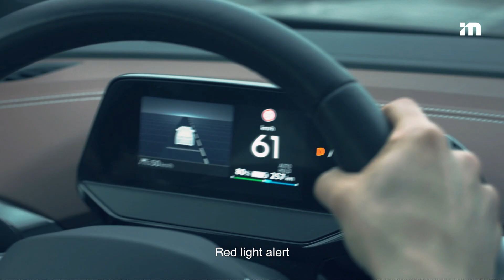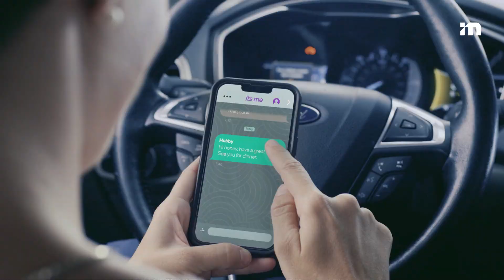Making Decisions on the Road Simpler: Mobileye Solutions, from Premium Driver-Assist to Self-Driving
Thanks to Mobileye, decisions on the road have become a lot simpler, thanks to four of our driving solutions:

Mobileye Cloud Enhanced Driver-Assist™
Mobileye is defining a new category of ADAS with Cloud Enhanced Driver-Assist™  enabled by REM™ mapping. This technology leverages data from the Mobileye crowd, a growing network of 1.5 million vehicles transmitting mapping data every day from around the globe.

It builds a layer on top of standard ADAS functions, providing centimeter-level localization and real-time information about the driving scene: lane marks, road priority, traffic lights, and much more.

This takes ADAS to the next level of comfort and safety.

Mobileye SuperVision™
Mobileye SuperVision™ serves as a bridge to a higher level of autonomy. With an array of surround cameras, the vehicle can detect and classify all the information relevant to driving. Mobileye’s expertise in computer vision, crowdsourced AV mapping, and the RSS™ safety model enables navigate-on-pilot mode from point A to B on various road types.

With over-the-air update capability, Mobileye SuperVision™ allows the latest in comfort and safety to reach consumers at the push of a button.

The driver must remain alert—hands off, but eyes always on the road. You can think of Mobileye SuperVision™ as the pinnacle of driver-assist systems.

Mobileye Chauffeur™
Mobileye Chauffeur™ provides hands off/eyes off capabilities by adding a radar and lidar subsystem to surround vision.

The technology, which applies Mobileye’s True Redundancy™ approach, is planned to be able to function in a range of operational design domains, from highway to rural and urban roads. With its geographic and scalability advantages, this system aims to be the crown jewel of consumer-level autonomy.

Mobileye Drive™
Mobileye Drive™ is a platform offering self-driving capabilities in a range of operational design domains along with a Mobility-as-a-Service (MaaS) option. This includes fleet management, teleoperation systems, mobility intelligence, and rider experience services.

It unlocks the potential for additional autonomous mobility solutions, from taxis to public transport and even delivery.

Mobileye is creating a tangible future where the energy spent making decisions on the road is transformed into time for the decisions in life that really matter.